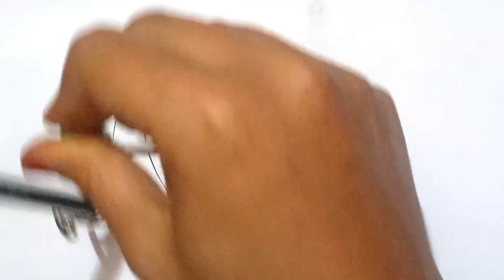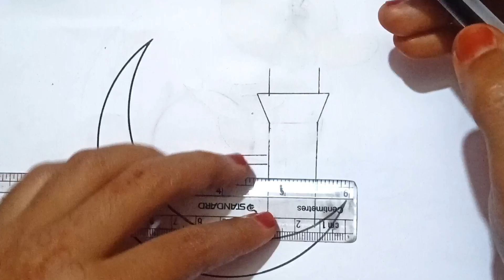সহজে মসজিদ আঁকা শিখুন।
mosque art,
mosque art drawing,
mosque art and craft,
mosque artillery,
al aqsa mosque art,
mirror mosque art,
shat gombuj mosque art,
islamic mosque art,
state of the art mosque,
great mosque of cordoba ap art history,
mosque mandala art,
insoo art and craft mosque painting watercolor paints,
mosque of selim ii ap art history,
circle line art school mosque,
mosque drawing tutorial masjid art,
easy way to draw a mosque